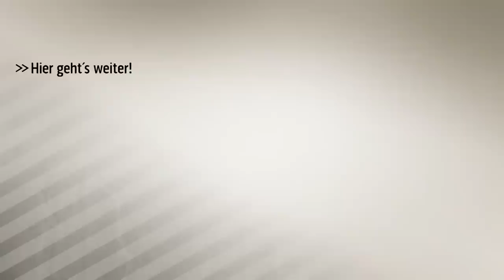Superscout Mislintat: Seine 5 besten Transfers beim BVB | SPORT1 RANKINGS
Zehn Jahre lang war "Diamanten-Auge" Sven Mislintat der Mann hinter den besten BVB-Transfers, jetzt wechselt er zum FC Arsenal. SPORT1 zeigt seine fünf größten Deals.